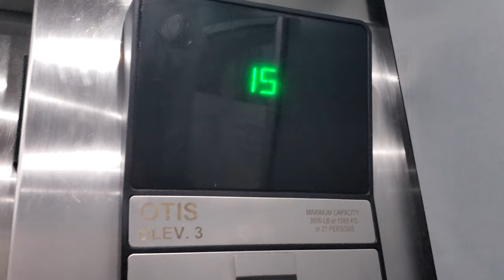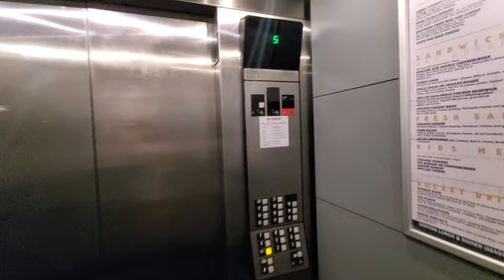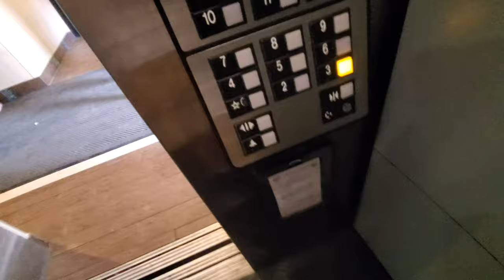Otis Traction Elevators at Breakers [Paradise Building], Myrtle Beach, SC